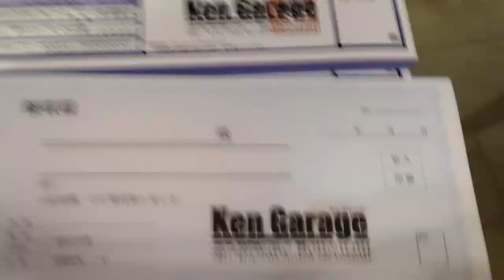鳥取市 オリジナル領収証 オリジナル領収書 社名店名 名入れ印刷のことなら いろは堂へお任せください!!